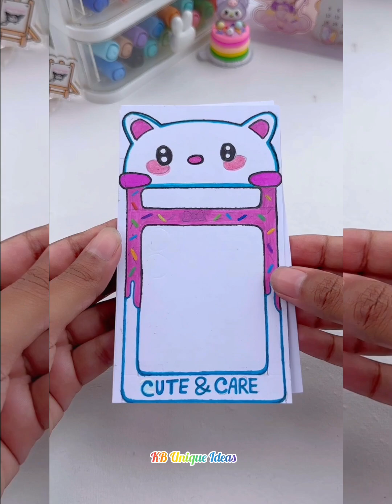Paper craft/Easy craft ideas/ miniature craft / how to make/DIY/school project/ KB Unique Ideas